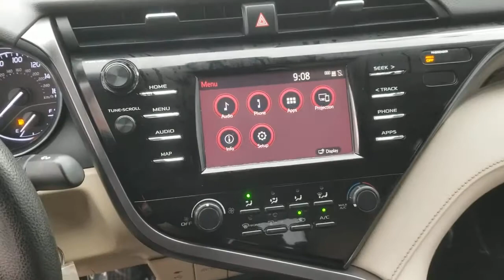2019 Toyota Camry Oaklawn, Chicago, Orland Park, Lagrange, Palos, IL P7891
Red  2019 Toyota Camry available in Oak Lawn, Illinois at Oak Lawn Toyota. Servicing the Chicago, Orland Park, Lagrange, Palos, IL area.

4320 W. 95th Street

1 12V DC Power Outlet, 1 Seatback Storage Pocket, 16 Gal. Fuel Tank, 2 LCD Monitors In The Front, 2.80 Axle Ratio, 4-Wheel Disc Brakes w/4-Wheel ABSFront Vented DiscsBrake Assist and Hill Hold Control, 6-Way Passenger Seat -inc: Manual ReclineHeight Adjustment and Fore/Aft Movement, 60-40 Folding Bench Front Facing Fold Forward Seatback Rear Seat, ABS And Driveline Traction Control, Air Filtration, Airbag Occupancy Sensor, Analog Appearance, Auto On/Off Projector Beam Led Low/High Beam Daytime Running Auto High-Beam Headlamps w/Delay-Off, Back-Up Camera, Battery w/Run Down Protection, Body-Colored Door Handles, Body-Colored Front Bumper, Body-Colored Power Side Mirrors w/Manual Folding, Body-Colored Rear Bumper, Cargo Area Concealed Storage, Cargo Space Lights, Carpet Floor Trim and Carpet Trunk Lid/Rear Cargo Door Trim, Chrome Side Windows Trim and Black Front Windshield Trim, Clearcoat Paint, Collision Mitigation-Front, Colored Grille, Compact Spare Tire Mounted Inside Under Cargo, Cruise Control w/Steering Wheel Controls, Curtain 1st And 2nd Row Airbags, Day-Night Rearview Mirror, Delayed Accessory Power, Distance Pacing, Driver And Passenger Knee Airbag and Rear Side-Impact Airbag, Driver And Passenger Visor Vanity Mirrors w/Driver And Passenger Auxiliary Mirror, Driver Foot Rest, Driver Monitoring-Alert, Driver Seat, Dual Stage Driver And Passenger Front Airbags, Dual Stage Driver And Passenger Seat-Mounted Side Airbags, Electric Power-Assist Speed-Sensing Steering, Electronic Stability Control (ESC), Engine Auto Stop-Start Feature, Engine Immobilizer, Engine: 2.5L I-4 DOHC 16-Valve -inc: VVT-iE intake and VVT-i exhaust, Fabric Seat Trim, Fade-To-Off Interior Lighting, Fixed Rear Window w/Defroster, FOB Controls -inc: Cargo Access and Windows, Front And Rear Anti-Roll Bars, Front And Rear Map Lights, Front Bucket Seats -inc: 8-way power-adjustable driver seat w/power lumbar support and 6-way adjustable front passenger seat, Front Center Armrest and Rear Center Armrest, Front Cupholder, Front-Wheel Drive, Full Carpet Floor Covering, Full Cloth Headliner, Full Floor Console w/Covered StorageMini Overhead Console w/Storage and 1 12V DC Power Outlet, Galvanized Steel/Aluminum Panels, Gas-Pressurized Shock Absorbers, Gauges -inc: SpeedometerOdometerEngine Coolant TempTachometerTrip Odometer and Trip Computer, Headlights-Automatic Highbeams, HVAC -inc: Underseat Ducts, Illuminated Locking Glove Box, Instrument Panel Covered BinDriver / Passenger And Rear Door Bins, Interior Trim -inc: Simulated Wood/Metal-Look Instrument Panel InsertMetal-Look Door Panel InsertMetal-Look Console Insert and Chrome/Metal-Look Interior Accents, Lane Departure Alert (lda) w/Steering Assist Lane Departure Warning, Lane Departure Alert (lda) w/Steering Assist Lane Keeping Assist, LED Brakelights, Light Tinted Glass, Low Tire Pressure Warning, Manual Adjustable Front Head Restraints and Fixed Rear Head Restraints, Manual Air Conditioning, Manual Tilt/Telescoping Steering Column, Multi-Link Rear Suspension w/Coil Springs, Outboard Front Lap And Shoulder Safety Belts -inc: Rear Center 3 PointHeight Adjusters and Pretensioners, Outside Temp Gauge, Perimeter alarm, Power 1st Row Windows w/Front And Rear 1-Touch Up/Down, Power Door Locks w/Autolock Feature, Power Rear Windows, Radio w/Seek-ScanClockSpeed Compensated Volume ControlSteering Wheel Controls and Radio Data System, Radio: Entune (subscription required)3.0 Audio w/App Suite -inc: 6 speakers7' touchscreenAM/FMScout GPS Link compatible w/up toSiri Eyes FreeApple CarPlay compatibleauxiliary portUSB media porthands-free phone capabilityadvanced voice recognition and music streaming via Bluetooth wireless technology and Entune (subscription required)3.0 Toyota Connected Services including Safety Connect and Wi-Fi Connect Powered by Verizon w/up to 2GB within, Rear Child Safety Locks, Rear Cupholder, Remote Keyless Entry w/Integrated Key Transmitter2 Door Curb/CourtesyIlluminated EntryIlluminated Ignition Switch and Panic Button, Remote Releases -Inc: Power Cargo Access and Power Fuel, Seats w/Cloth Back Material, Side Impact Beams, Single Stainless Steel Exhaust, Steel Spare Wheel, Strut Front Suspension w/Coil Springs, Systems Monitor, Tires: P215/55R17 AS, Toyota Safety Sense P, Transmission w/Sequential Shift Control, Transmission: 8-Speed Direct Shift ECT-i Automatic -inc: sequential shift mode, Trip Computer, Trunk Rear Cargo Access, Urethane Gear Shifter Material, Valet Function, Variable Intermittent Wipers, W